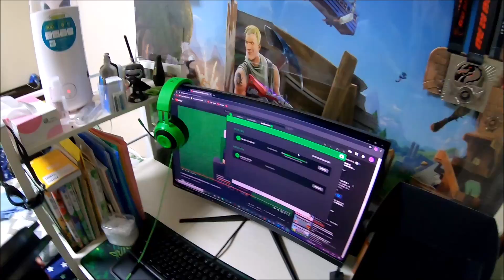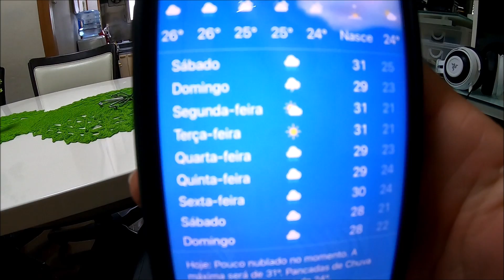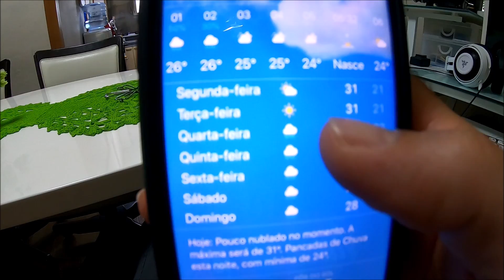FUI BUSCAR MEU FILHO NA ESCOLA E ELE GANHOU UM PRESENTE